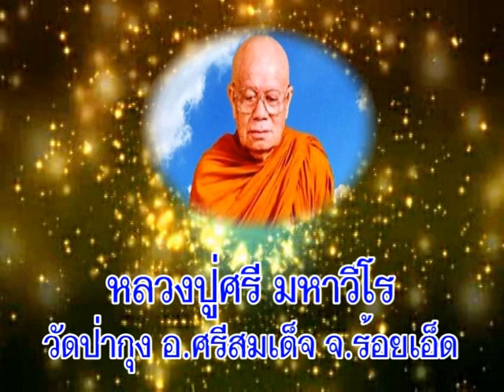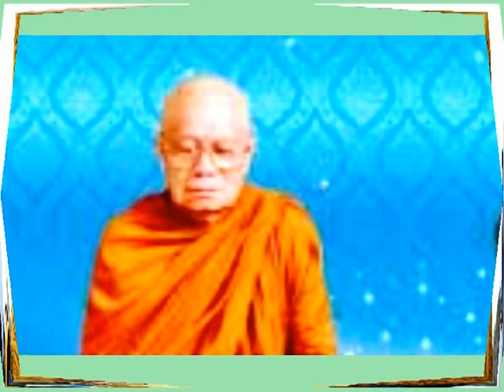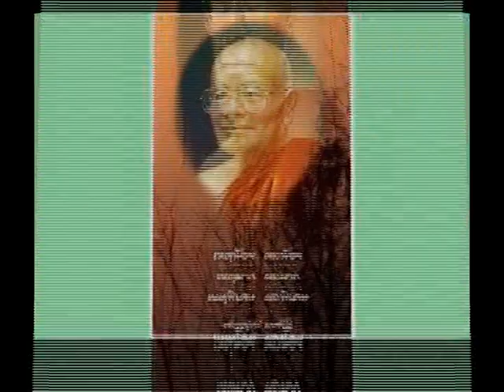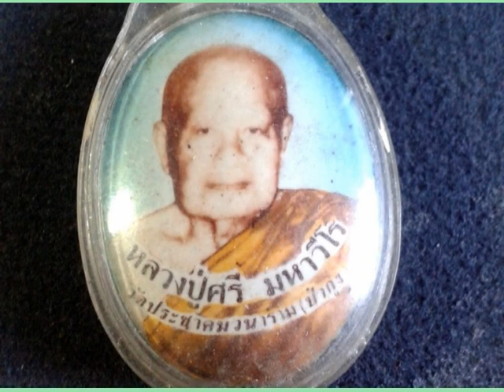หลวงปู่ศรี มหาวีโร วัดป่ากุง จังหวัดร้อยเอ็ด เทศนาเรื่องจิตใจต้องอยู่กับธรรมะ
พระเทพวิสุทธิมงคล(หลวงปู่ศรี มหาวีโร) วัดประชาคมวนาราม(วัดป่ากุง) อ.ศรีสมเด็จ จ. ร้อยเอ็ด